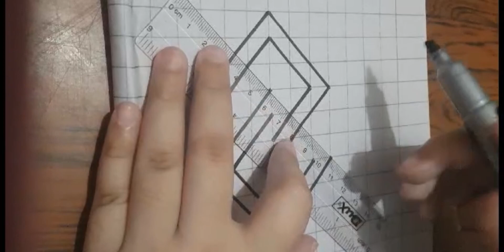3D Illusion Drawing / How to draw 3D Illusion Drawing